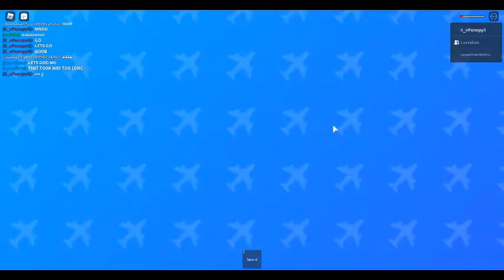ROBLOX Airplane 4 (part 3)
This is the last part.